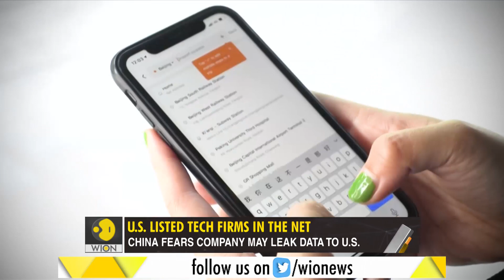Gravitas: Why is China targeting domestic tech giants?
China is targeting its home-grown tech giants. After Alibaba, Beijing is cracking down on 'Didi', Boss Zhipin, Tunmanman & Huochebang. What's common between them? They all are listed on U.S. Stock exchanges. WION's Palki tells you how China fears these tech firms might leak data to America.